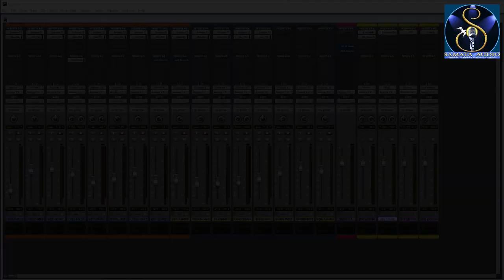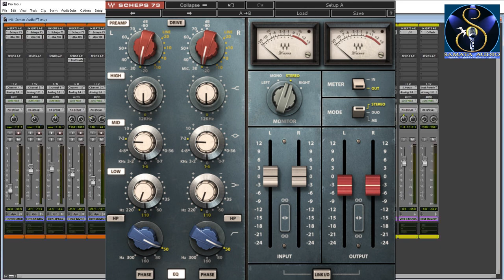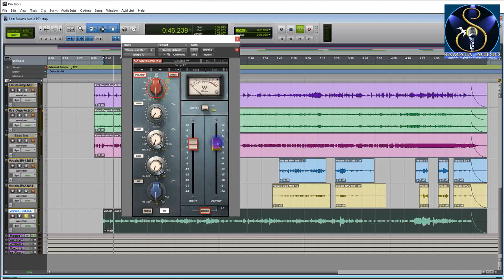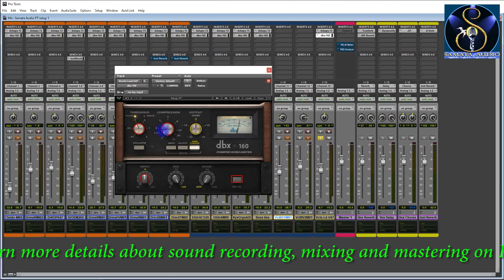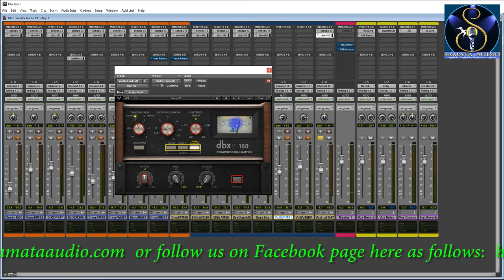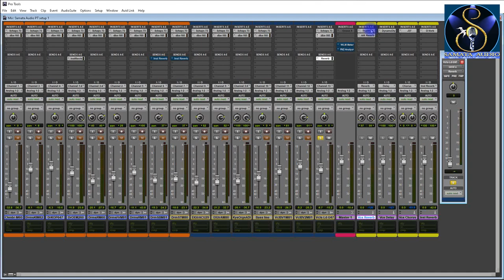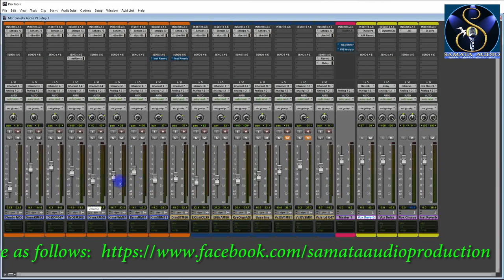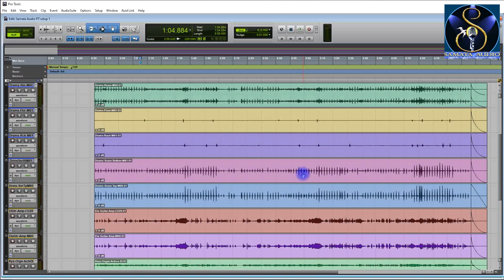Vocal processing with Scheps 73 and dbx 160 plugins.